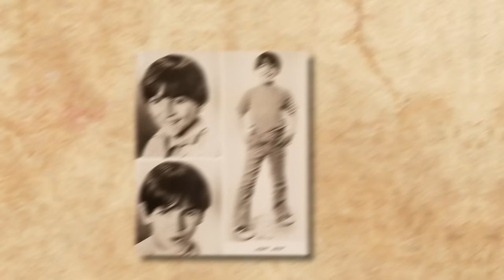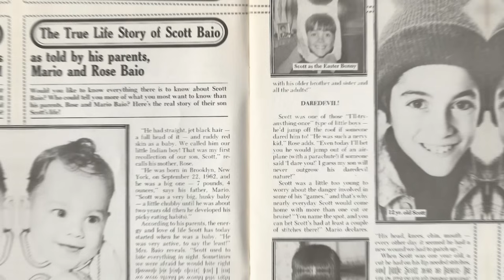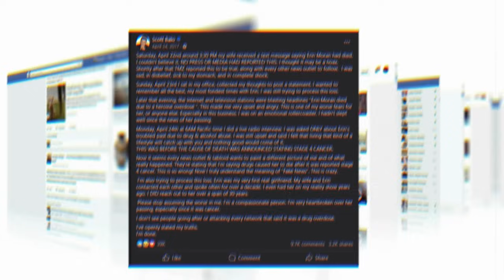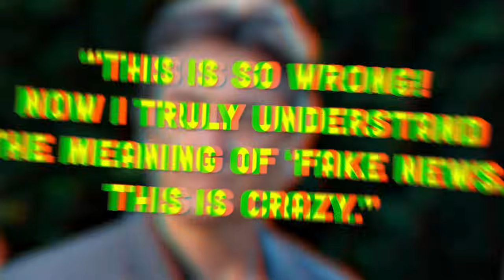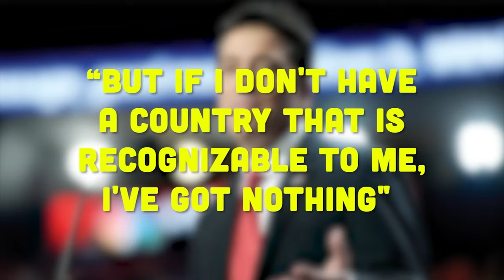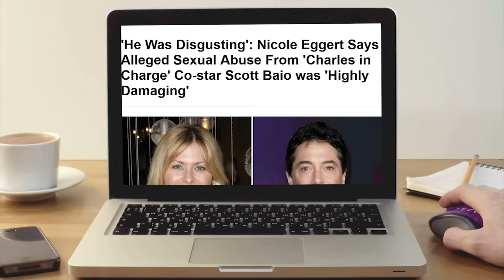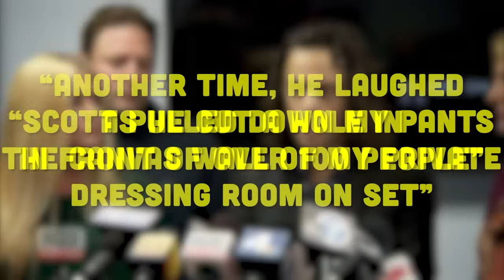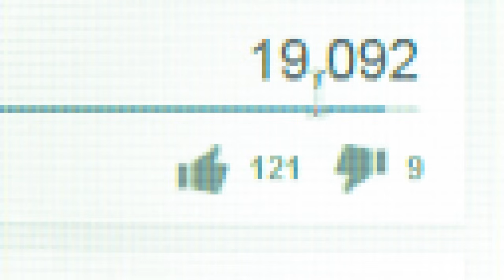The Tragic Downward Spiral of Scott Baio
Welcome to DoYouRemember? I'm Nostalgic Nick. Scott Baio came from humble beginnings to become a teen heartthrob in the late 70s, but today, he’s better known for his conservative activism and starting online feuds with other celebrities. He was also back in the news in 2018 when two former Charles in Charge co-stars made shocking allegations of sexual misconduct behind the scenes.